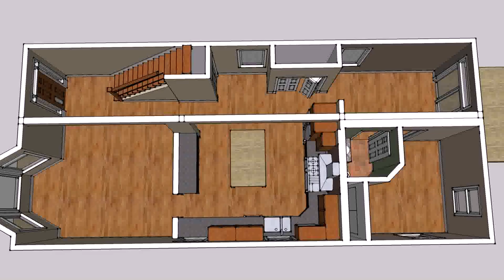Buy Car NY 5% DP